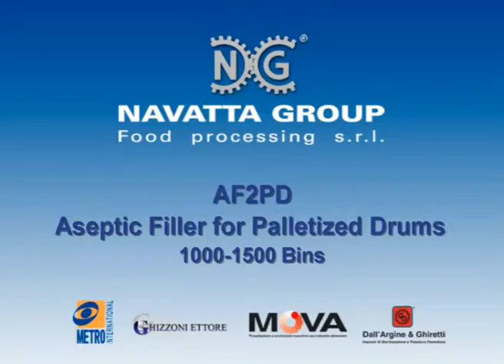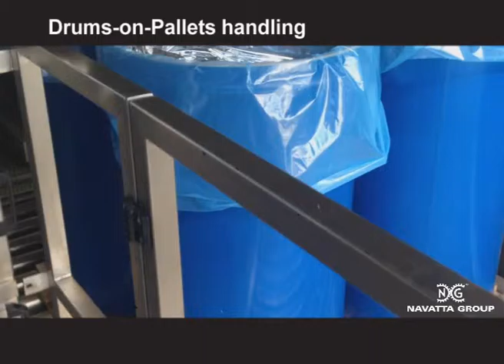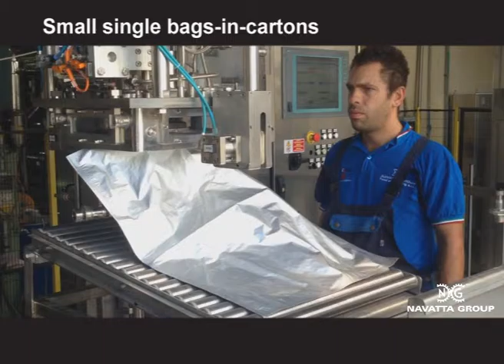NG AF2PD aseptic filler for palletized drums & 1 000 1 500 Bins